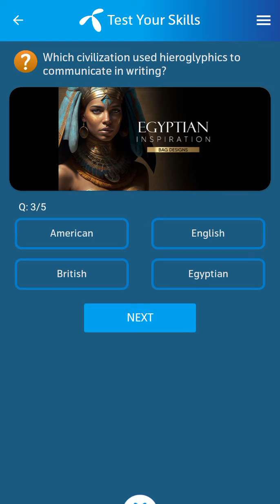21 August 2023 Telenor Questions and Answers | My Telenor Questions Today | General Knowledge MCQs